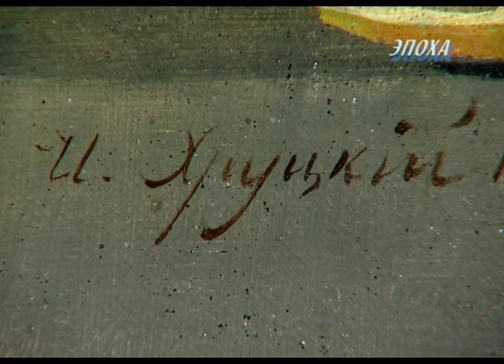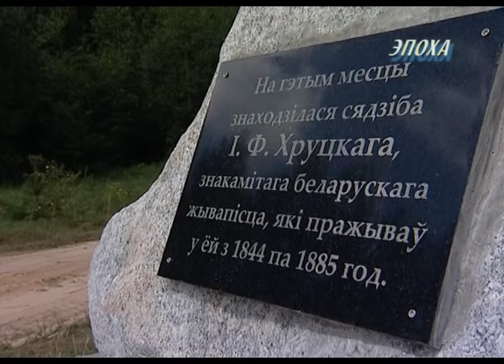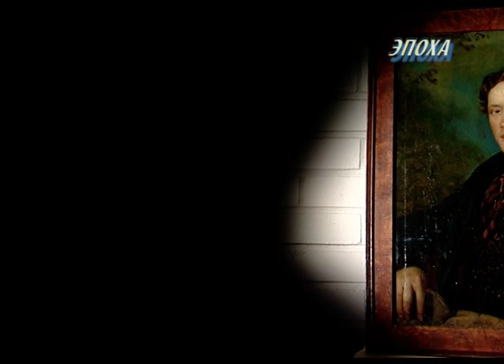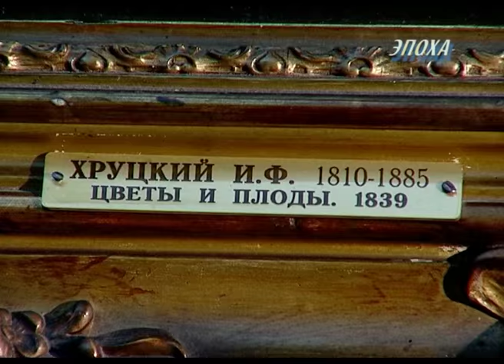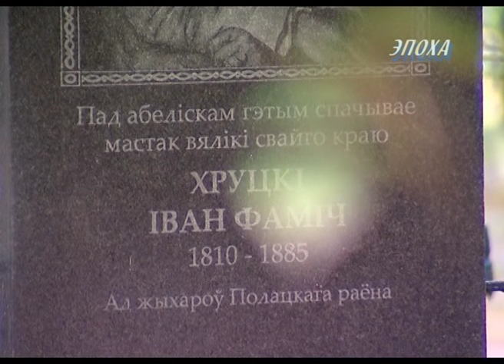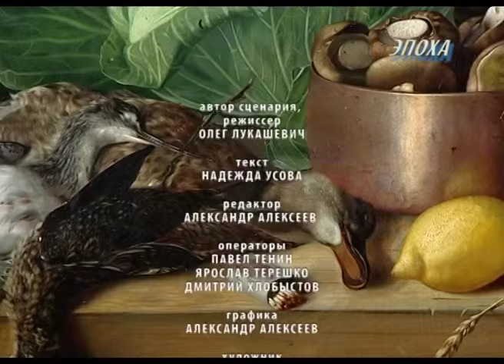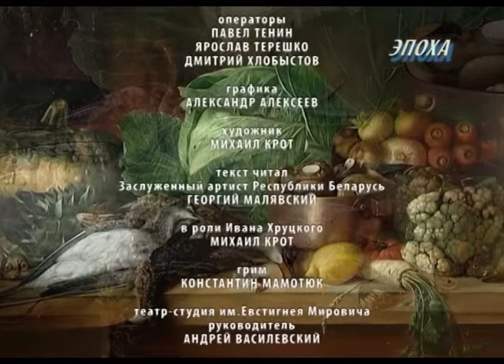Иван Хруцкий. Фильм Олега Лукашевича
Фильм из авторского цикла Олега Лукашевича "Эпоха", о знаменитых уроженцах Беларуси.